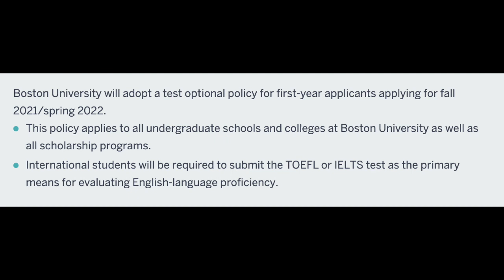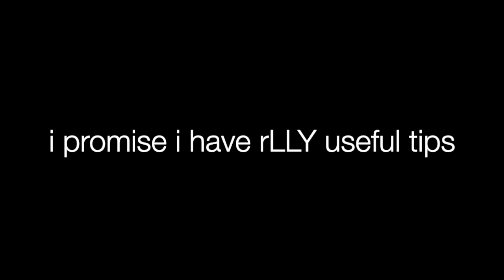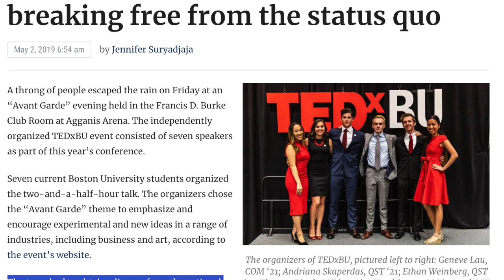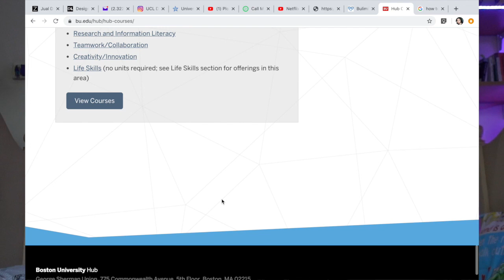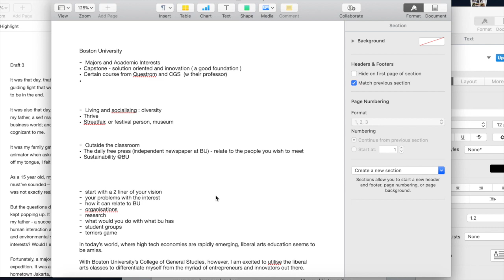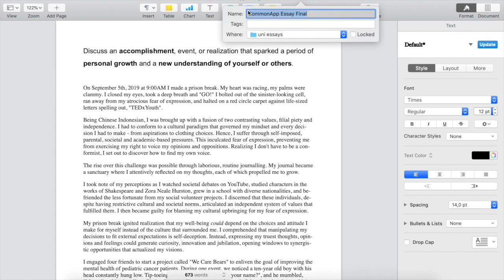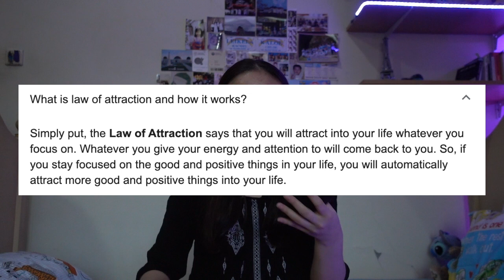How I got into Boston University! | international student, the tea on SAT/ACT, essay hacks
hey! here’s some real talk on how I got into boston university (and any US college in general) as an international student. time stamps are below!! good luck for anyone applying soon, you got this!

time stamps:
academics  01:10
standardized tests 02:32
bu supplementary essay 04:58
common app essay 07:57
extracurriculars 12:10
law of attraction 13:35

I'll be happy to answer any questions you have in the comment section :) Will be posting more college videos, vlogs and what nots, would really appreciate the subscribe and likes, thanks luuv!

the name's Chloe and i'm from Jakarta, Indonesia!